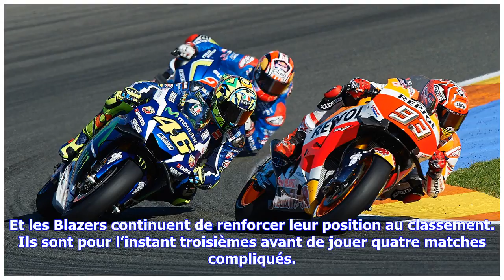Dernières nouvelles | Portland est devenu une machine à gagner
Et une de plus. A domicile, à l’extérieur, fatigués par un match de la veille ou non, les Trail Blazers enchaînent les victoires avec une aisance assez déconcertante. Cette nuit, ce sont les Clippers qui ont fait les frais (122-109) de l’équipe la plus chaude du moment. Et contrairement aux premiers succès de cette belle série en cours, ce n’est pas seulement Damian Lillard qui a fait la différence. Le meneur All-Star n’a même pas eu à forcer son talent. Il a inscrit 22 points à 6/13 aux tirs. L...